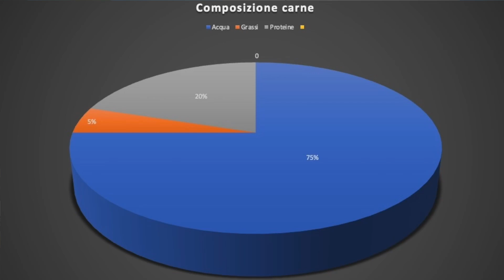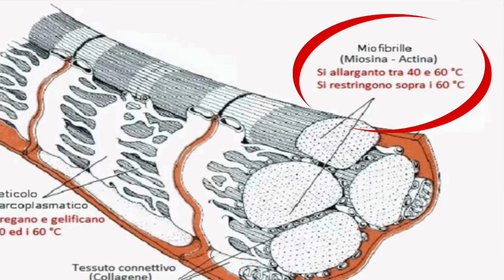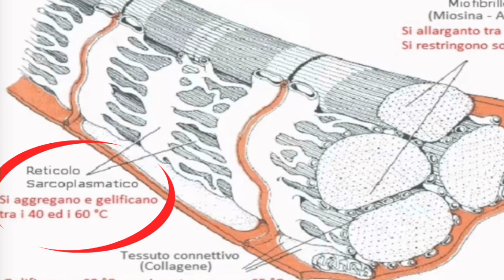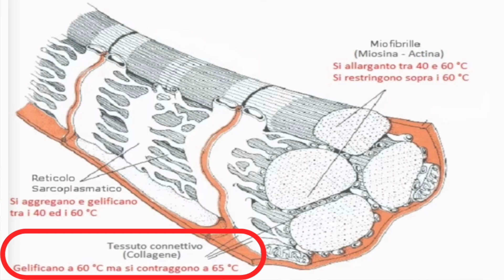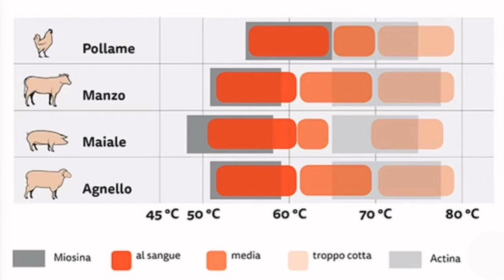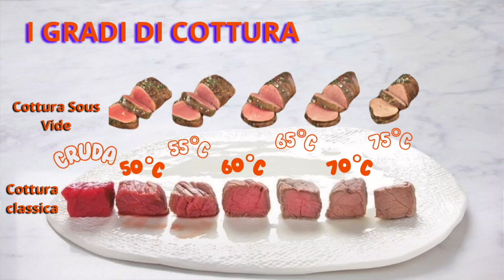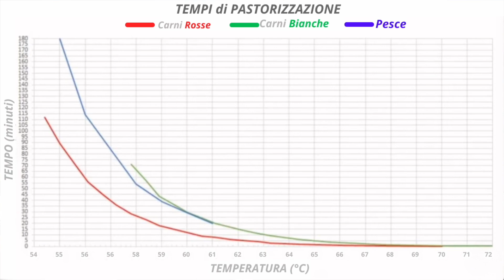CBT | Come Calcolare la TEMPERATURA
In questo video vi offro una dettagliata analisi sulla determinazione e il calcolo della temperatura necessaria per una cottura sottovuoto a bassa temperatura.
Esplora le due variabili chiave, temperatura e tempo, che influenzano il processo di cottura.
Il contenuto si focalizza sulla comprensione scientifica della temperatura ottimale per vari tipi di cibi, considerando gli effetti sulle proteine e sulla sicurezza alimentare.
Vengono presentati grafici e spiegazioni per guidare nella selezione della temperatura ideale, mantenendo un equilibrio tra texture, sapore e sicurezza.

Supporta il canale, fai i tuoi acquisti da LA MIA ATTREZZATURA

(offerte attrezzature cucina e non solo)

PIATTI CHIARI & AMICIZIA LUNGA

Chef: 👩‍🍳 GianLuca Ruini

Se il video ti è piaciuto 👉 MI RACCOMANDO CONDIVIDI E METTI MI PIACE  👍! 🤙